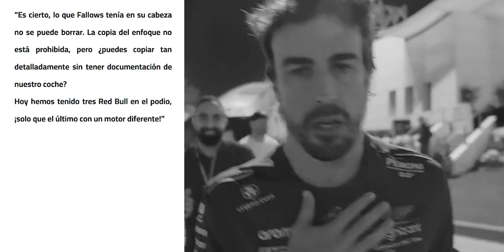🤯 ¡¿CHECO, MAX y ALONSO con RED BULL?! 😂 AMR23 'el TERCER RB' | MARKO tambien TIENE OJOS 👀 para PER